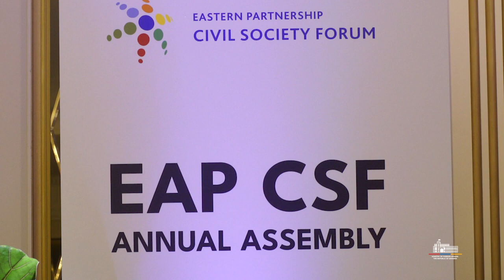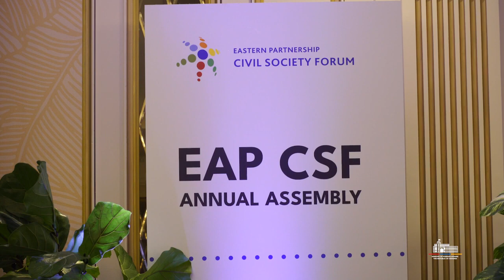ՀՀ ԱԳ նախարարի ելույթը ԱլԳ Քաղացիական հասարակության ֆորումի 15 րդ տարեկան վեհաժողովին